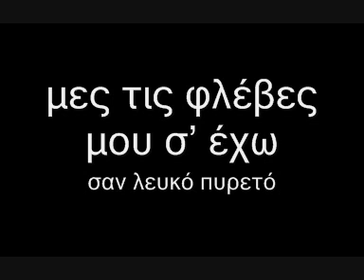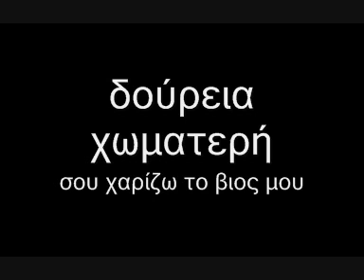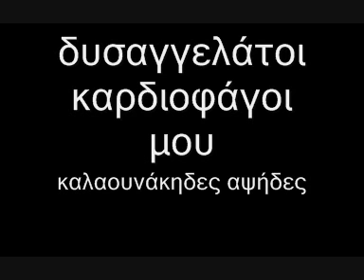Γ. Σπανός & Ε. Παπούλια "Το τραγούδι του τηλεκοντρόλ"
Αυτό είναι ένα τραγούδι από την πρώτη δισκογραφική δουλειά του Γιώργου Σπανού που κυκλοφόρησε το 2005 με τίτλο «Ζήσε» από την εταιρεία Live Records. Περιέχει 13 μουσικά κομμάτια (9 σε μουσική και στίχους του ίδιου, 2 διασκευές και 2 οργανικές επανεκτελέσεις τραγουδιών). Τα τραγούδια του δίσκου ερμηνεύουν εφτά καταξιωμένοι ηθοποιοί: Ελένη Ζιώγα, Γεράσιμος Γεννατάς, Αιμίλιος Χειλάκης, Βάνα Πεφάνη, Εβελίνα Παπούλια, Μπέσυ Μάλφα, Νάντια Δεληγιάνη).